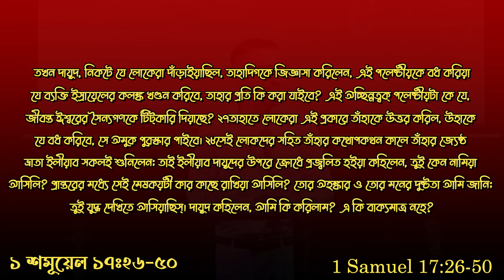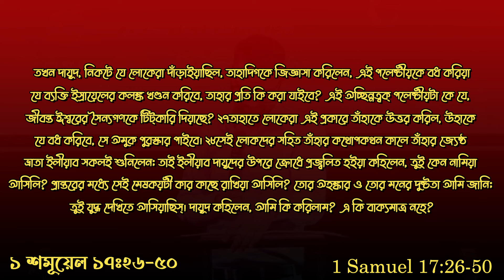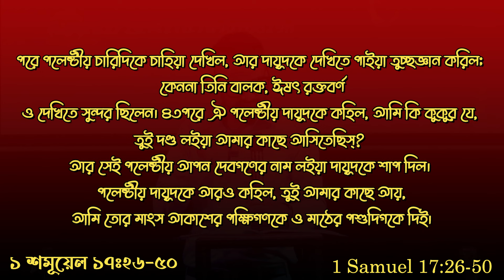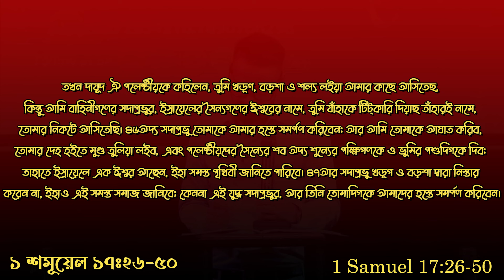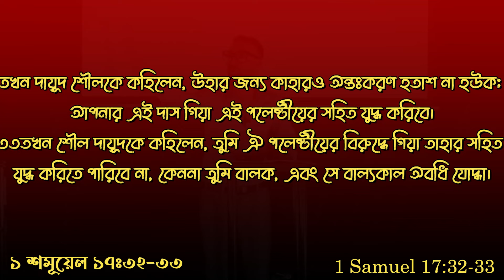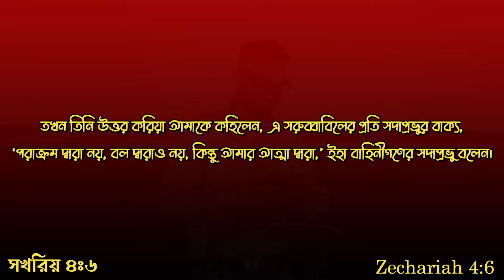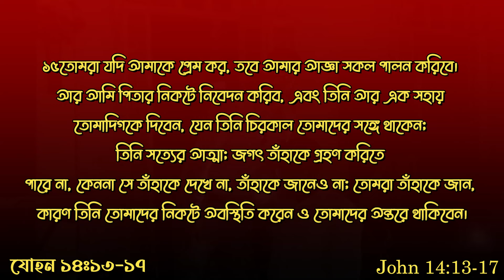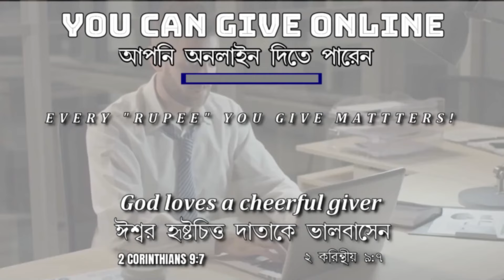আপনার দৈত্যের মুখোমুখি হন || 1 Samuel || ১ শমুয়েল || Bengali Sermon || Rev. Dilip Jana